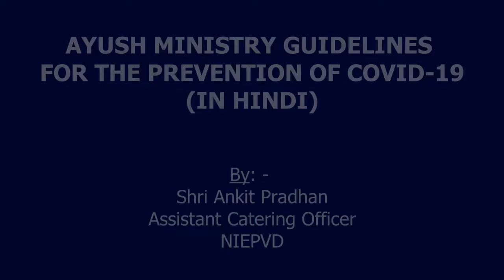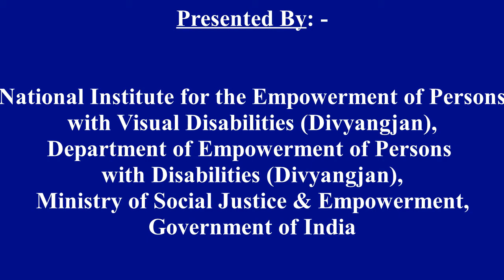AYUSH MINISTRY GUIDELINES FOR THE PREVENTION OF COVID-19 (IN HINDI LANGUAGE).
This video is in Accessible format in which Shri Ankit Pradhan (Assistant Catering Officer, NIEPVD) has depicted the guidelines provided by the Ministry of Ayush for the prevention of COVID-19.